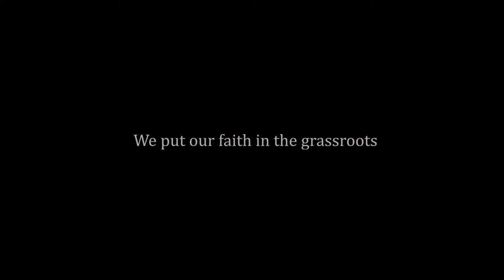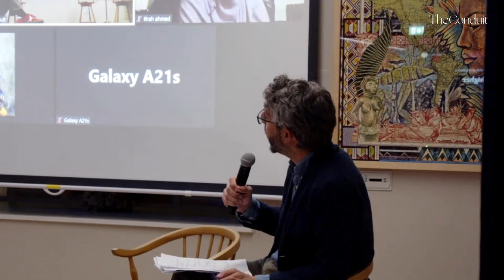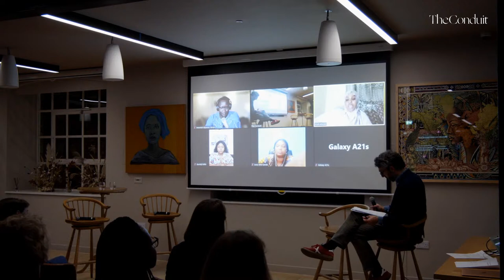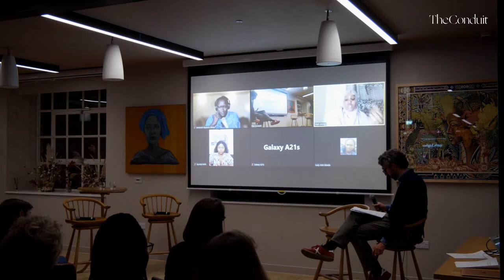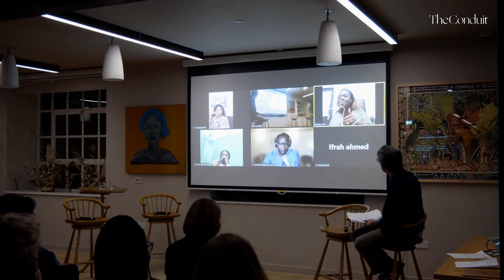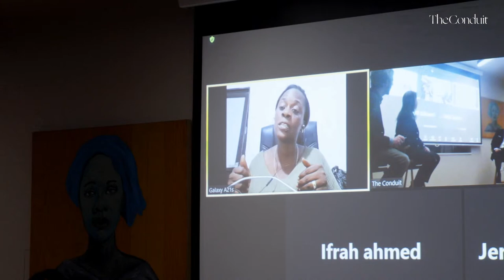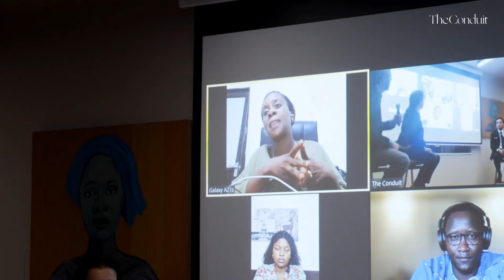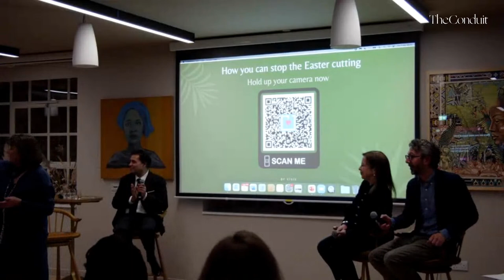How to end FGM by 2030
More than 200 million girls and women across the globe have undergone FGM, that’s over 1 in 20 girls and women in the world. Yet this is an issue that is entirely solvable. FGM is a practice that has been undertaken for 3,000 years, without religious requirement or financial gain. Despite its devastating health consequences, lack of education, awareness or on the ground action have prevented this brutal tradition from coming to an end.

Data has shown that by using the voices of local religious and political leaders, on local media and social media outlets, there is a dramatic reduction in FGM. In collaboration with the Global Media Campaign and Anotherway Now, The Conduit will host an expert panel to discuss how as individuals and as a collective we can harness our skills and influence to widen support for the FGM frontline women’s movement and bring an end to FGM by 2030.

Over 300 FGM media activists will be tuning in to the event from across Africa and speakers will include Nigerian activist Ayo Bello, Sadia Hussein from Kenya and Ilfrah Admad live from Mogadishu, Somalia, alongside our panellists in The Conduit. This event promises to be informative, impactful and a channel to increase momentum behind the anti-FGM movement, building support and creating change.

Moderator:

Paul Van Zyl is a Co-Founder of The Conduit and its Chief Creative Officer. Paul trained as a human rights lawyer and went on to serve as the Executive Secretary of South Africa’s post-apartheid Truth and Reconciliation Commission. He later co-founded the International Centre for Transitional Justice.

Speakers:

Ayo Bello is an End FGM campaigner in Nigeria and founder of Ladies Circle, a feminists women’s rights organisation working on FGM. She ensures that the voices of the grassroots and triple-A activists are central at the Global Media Campaign board table. Ayo is also a fellow of former President Obama’s Young Leaders Initiative, a 120 under 40 nominee by the Bill and Melinda Gates Foundation and delegate to the World Youth Forum by President Abdul Fata El-Sisi of Egypt.

Ifrah Ahmed is a Campaigner and survivor, leading media campaigns in Somalia and Ethiopia. Ifrah is one of the world's top international FGM/C eradication advocates and activists. She has received multiple awards for her work and campaigns relentlessly for legislation to ban FGM/C around the world. Ifrah is the Gender Advisor to the Government in Somalia.

Sadia Hussein is a media graduate and activist driving down FGM rates by 84% in Hola, Tana River region, Kenya. Alongside writing several books, and speaking on local and national platforms, Sadia is one of the founding members of ‘Africa Women’s Rights Advocates’, a survivor-led movement educating women on their rights.

Maggie O’Kane, is a former award-winning war correspondent with the Guardian who covered most of the major wars of the 90s - from Bosnia through the Gulf War to Afghanistan.
In 2014 she co-founded the Global Media Campaign to end FGM, after making a film on FGM in Kenya. In 2018 she left the Guardian to work full time with the Global Media Campaign to play a part in eradicating FGM globally by 2030 using her media background.

Dexter Dias QC is an award-winning human rights lawyer, a prize-winning scholar and Visiting Researcher at Cambridge University (and previously Harvard).  He lectures all over the country and at think tanks internationally on race, racial justice and human rights. In recent years as well as continuing his career as High Court judge and author of best-selling books, such as Ten Types of Human, he has also taken up the cause of ending FGM before 2030. A Special Human Rights Adviser to UNICEF his work as Chair of the Global Media Campaign to end FGM is an example of how every walk of life, including the legal one, can work towards ending FGM by 2030.